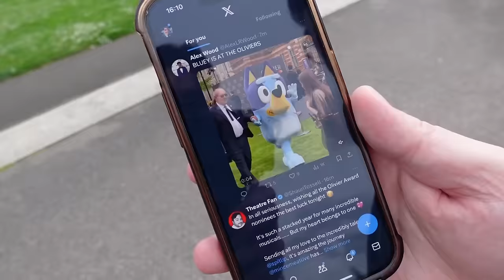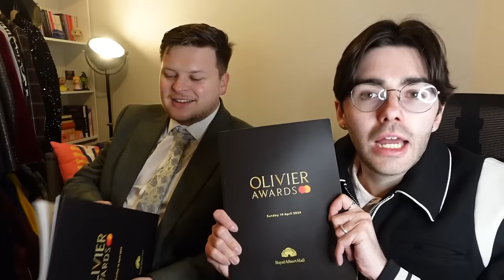we went to the Olivier Awards! | what happened at the 2024 West End Theatre ceremony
sign an open letter in support of recognising musical theatre writers at the Oliviers:

OHMYGOD HEY!

This weekend, the 2024 Olivier Awards took place in London, saluting some of the best of this year's West End theatre, including plays, musicals, opera, dance, and more.

The nominated shows included Sunset Boulevard, Stranger Things: The First Shadow, Dear England, Operation Mincemeat, Guys and Dolls, Next to Normal, and more.

Check out today's new video for a little peek of how Aeron and I spent the day, who got more Predictions correct and which our favourite moments were!